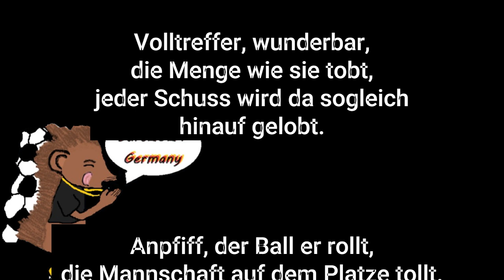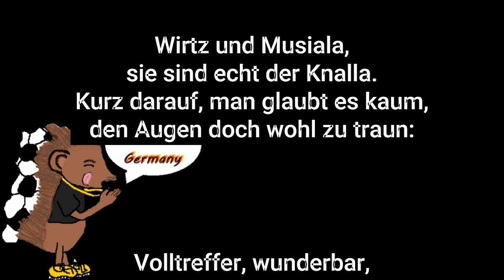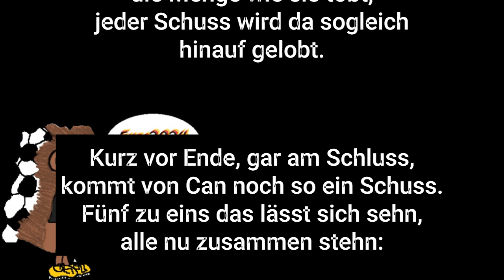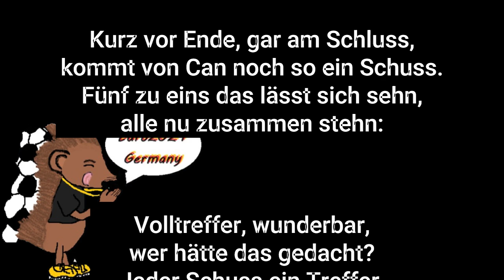Deutschland erstes Spiel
Bin zwar kein Fußballfan, aber das erste Spiel (und auch das zweite) der deutschen Mannschaft waren echt gut.
Fairplay, gute Leistung.

Da habe ich mich an einem Fußballlied versucht.
Da ich mit Instrumenten nichts anfangen kann und stimmlich auch eher matt bin, habe ich mich da an gehalten.
Ich bin KEIN KI-Fan, gerade weil es krass ist was das Programm mit wenigen Eingaben und einem Text so zaubert. Aber Stimmung macht es trotzdem (mir zumindest).

LIEDTEXT (von mir):

Stadion voll, die Stimmung toll,
Alle sind so hoffnungsvoll.
Heute geht es richtig los,
das finden alle Fans famos.

Volltreffer, wunderbar, wer hätte das gedacht?
Jeder Schuss ein Treffer, da wurde noch gelacht.
Volltreffer, wunderbar, die Menge wie sie tobt,
Jeder Schuss wird da sogleich hinauf gelobt.

Anpfiff, der Ball er rollt,
die Mannschaft auf dem Platze tollt.
Minute zehn, wer hats gesehn,
wie konnte das so schnell geschehn?

Wirtz und Musiala,
sie sind echt der Knalla.
Kurz darauf man glaubt es kaum,
den Augen doch wohl zu traun:

Gelb für Andrich, muss wohl sein,
knickt das Team jedoch nicht ein.
Rot hingegen für Partous
und da ist auch der dritte Schuss...

Halbzeit, das muss sein,
danach hauen sie mächtig rein.
Gelb für Schottland, Tor für uns,
da geht er wieder rein mit Wumms...

Schottland schießt auch mal ein Tor,
auch sowas kommt halt vor.
Drei Minuten obendrauf,
das Spiel nimmt weiter seinen Lauf...

Kurz vor Ende, gar am Schluss,
kommt von Can noch so ein Schuss.
Fünf zu Eins, das lässt sich sehn,
alle nu zusammen stehn: